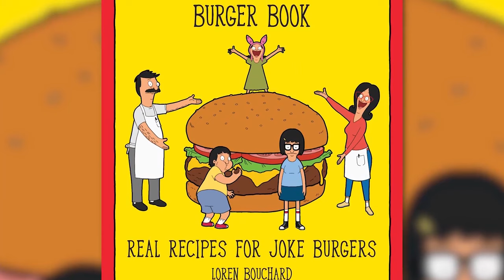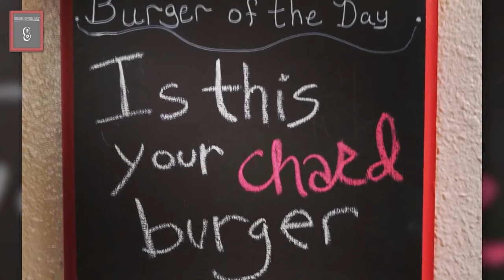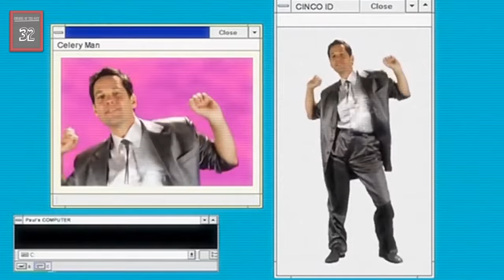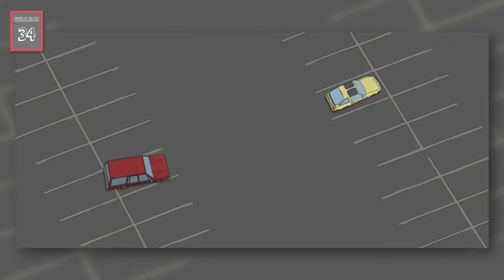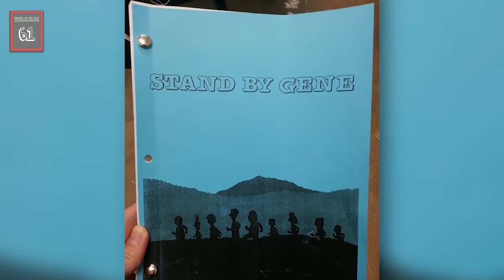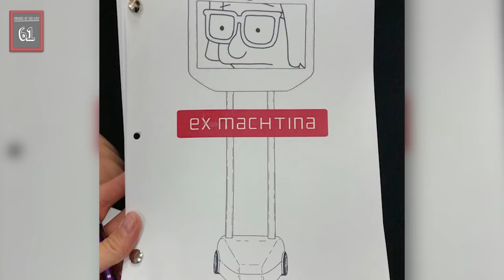107 Bob's Burgers Facts YOU Should Know Part 2 | Channel Frederator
Bob's Burgers is the hilarious cartoon sitcom which follows Bob and his struggling restaurant that his family (poorly) helps him run. To finish Bob's Burgers week off, ChannelFrederator is back with 107 MORE facts about Bob's Burgers!

Credits
Audio Micro:
Happy Ukulele
Joyful Ukulele
Carefree Ukulele Fun_(Background_)

60s Generation 6 - Stefan Netsman
Fish For Tea 3 - Håkan Eriksson
Wreak Havoc 04 - Håkan Eriksson

Research: David Olsson
Writer: David Olsson, Nahreen Tarzi
Host: Adrian Apolonio
Edit: Kyle Freudenberg, Vivian Lee, Nicholas Fung